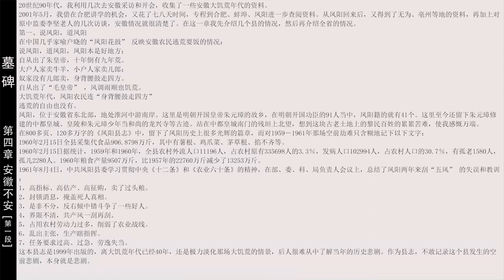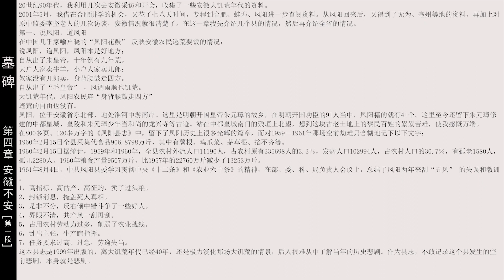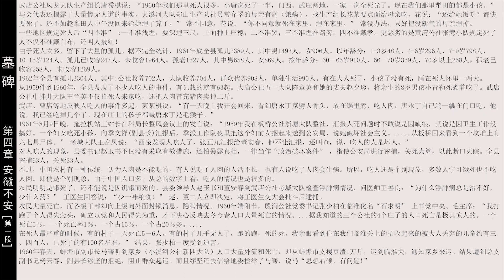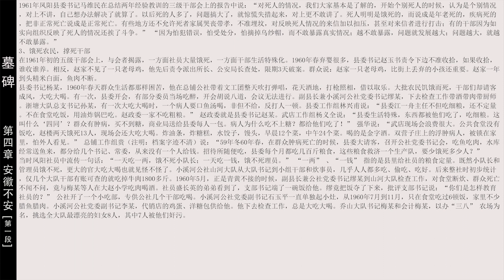墓碑 中國大飢荒紀實 11 第四章 安徽不安 第一段